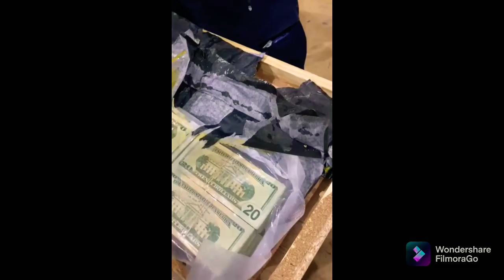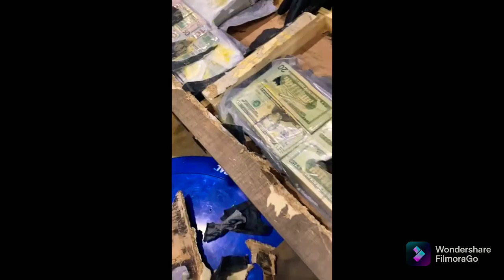CBP FEDERAL OFFICIAL. FIND THOUSANDS OF DOLLARS IN A CLOSET